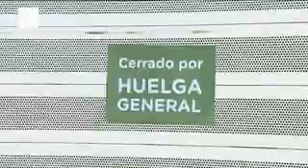Difference of opinions on Spain's general strike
Madrid, 29 Mar (EFE).- A general strike was held in Spain on Thursday in protest against labour reforms recently passed by the conservative government